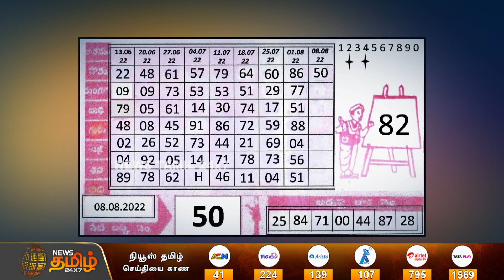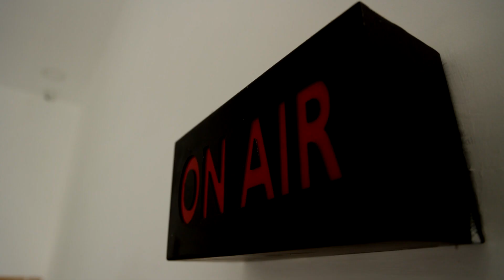NewsTamil : பட்டப்பகலில் லாட்டரி விற்பனை படுஜோர்.. வீடியோவுடன் சிக்கிய லாட்டரி சீட் விற்பனையாளர்கள்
LIVE5 NewsTamil : பட்டப்பகலில் லாட்டரி விற்பனை படுஜோர்.. வீடியோவுடன் சிக்கிய லாட்டரி சீட் விற்பனையாளர்கள்